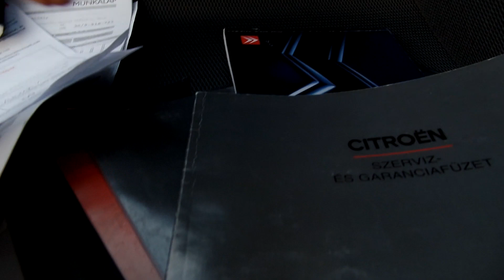Citroen C4 1.6 16V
A hirdetés részletei:
Magyarországi első tulajdonostól eladó egy hibátlan műszaki és esztétikai állapotú sérülésmentes C4 1.6 benzinmotorral, eredeti 2 db gyári kulccsal, végig vezetett szervizkönyvvel, téli-nyári gumi és felni garnitúrával.

Budapesti telephelyünkön autóhitel ügyintézés, teljes-körű okmányirodai ügyintézés gépjármű átírás, eredetiségvizsgálat, műszaki vizsgáztatás.